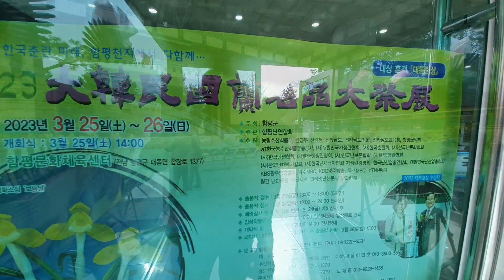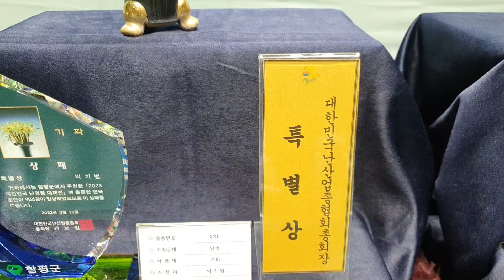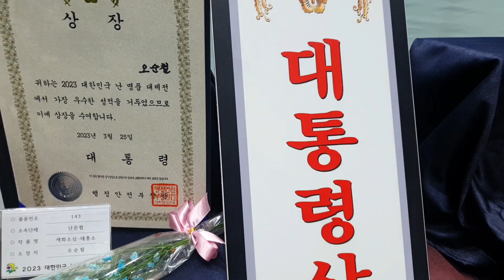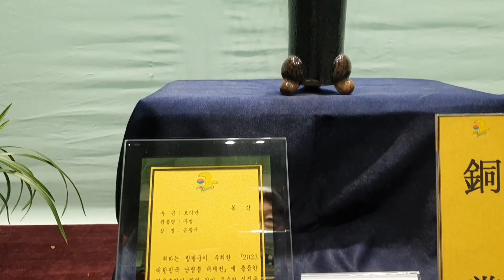대한민국난명품대제전 명품감상 제1부(함평군문화체육센터)